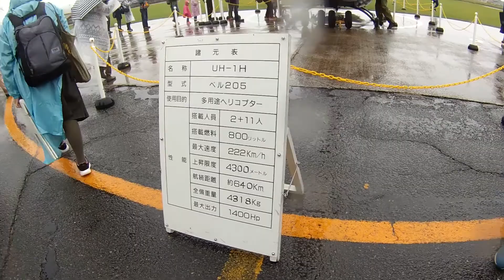エアーフェスタ YAO UH1H通り抜け 陸上自衛隊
八尾駐屯地で行われました
八尾駐屯地創立63周年
中部方面航空隊創隊55周年記念行事で行われた
展示内容の「UH1H」の通り抜けです。